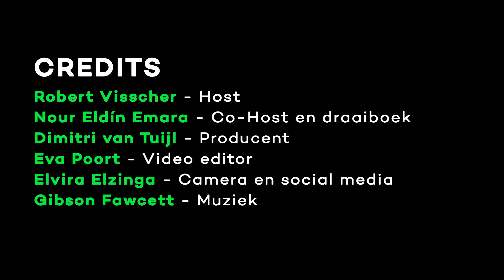Woede is geen inpakpapier | Oplossing gezocht #5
Geven boze mensen jou een ongemakkelijk gevoel? Onderzoek dan dit ongemak. Want filosofen pleiten ervoor om woede serieuzer te nemen. Als iemand kwaad wordt, bijvoorbeeld over seksuele intimidatie of discriminatie, dan geeft dat vaak aan dat er iets niet goed gaat en dit hebben we nodig om de gaten in onze kennis te dichten, legt filosoof en redacteur Lianne Tijhaar uit.

Over Oplossing gezocht: In een tweewekelijkse podcast zoekt NEMO Kennislink met wetenschap en technologie naar oplossingen voor problemen waar we allemaal mee te maken hebben. Hosts Robert Visscher en Nour Eldín Emara ontvangen een gast en kijken samen naar hoe de toekomst eruit gaat zien.

Liever alleen audio?

Meer weten over dit onderwerp?

Met dank aan onze gast: Lianne Tijhaar

Gemaakt door:
Robert Visscher - Host
Nour Eldín Emara - Co-host en podcast redacteur
Dimitri van Tuijl - Producent
Eva Poort - Video editor
Elvira Elzinga - Social media redacteur
Gibson Fawcett - Muziek